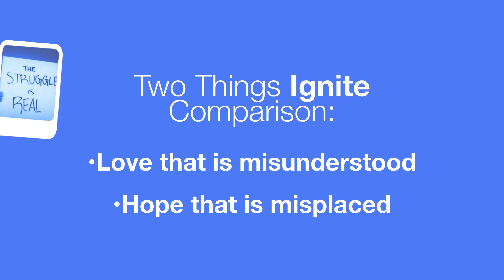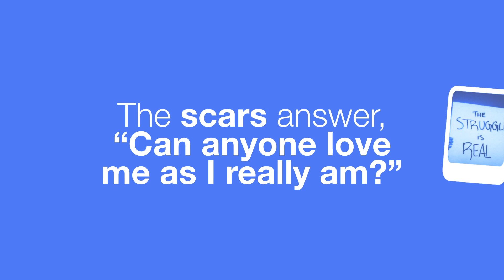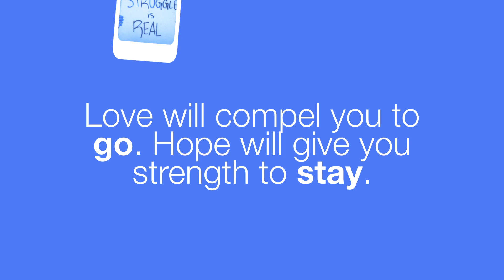What Is At The Heart Of Comparison?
The Struggle Is Real: We've all been there. When things don't go according to plan, and we're left with that sinking feeling of "Seriously? Why does life have to be so hard?" This is so common that culture has taken it upon itself to create a phrase to better explain these disastrous moments in time:

“(The Struggle Is Real) Denotes a situation where the user wishes to express that they are encountering some sort of undesirable difficulty, but dealing with it.”
— Urban Dictionary

However, what if there was a better way than just "dealing" with it? Moreover, what if the "undesirable difficulty" hits at the core issues of our lives? Fear? Doubt? Life Balance? Comparison? Difficult People? Parenting?

This series will absolutely challenge the status quo and shed light on how each of us can face the real struggles in life and come out on top.